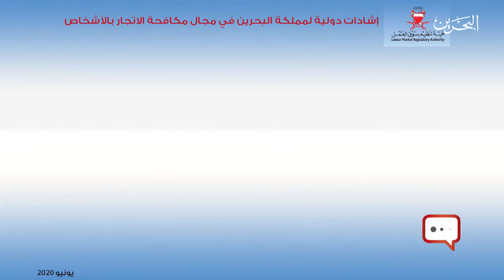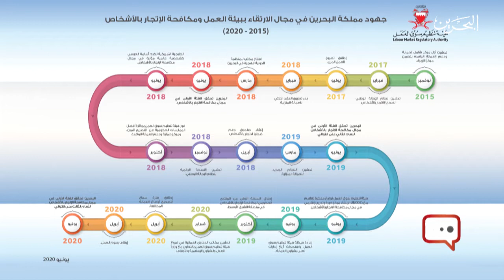حديث اليوم | 30-6-2020